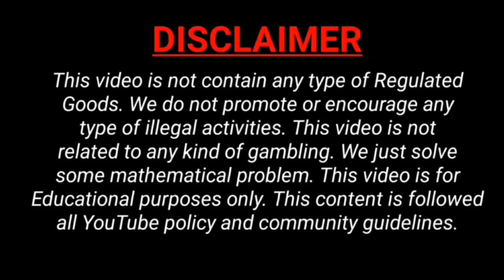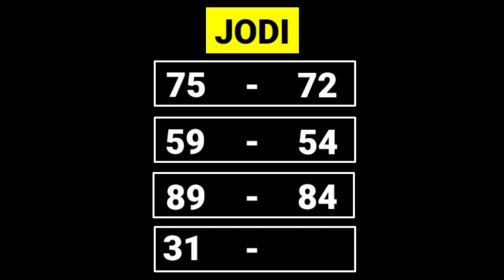Time Bazar Today 4-12-2021 | Time Bazar Matka | Time Bazar OTC | Time Bazar Open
In this video, I’ll show you Time Bazar Today 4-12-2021 | Time Bazar Matka | Time Bazar OTC | Time Bazar Open | Time Bazar Open

Enjoy! time bazar matka today jodi guessing Here !

Topics In This Video :

1) time bazar matka jodi
2) time bazar otc
3) time bazar today  open
4) time bazar close
5)